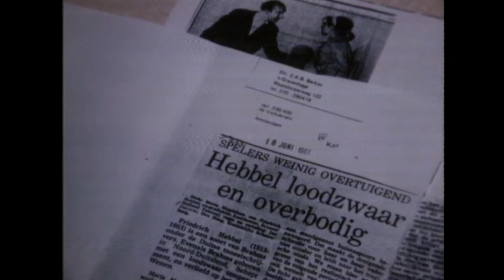mauser & de hamletmachine, Jan Decorte & Het Trojaanse Paard, 1982 | Holland Festival Parels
In 1982 nodigt Holland Festival de Belgische acteur en regisseur Jan Decorte uit met zijn bewerking van twee opmerkelijke teksten van Heiner Müller. Decortes enscenering is getiteld "mauser & de hamletmachine". Het is tijd dat politiek theater zichzelf herdefinieert, stelt Decorte, dat het zijn vormen en inhoud in vraag stelt. In dit fragment wordt Decorte geïnterviewd, afgewisseld met enkele korte scènes uit het stuk. Spel door Bea Rouffart.

In 1982, Belgian actor and director Jan Decorte is invited to Holland Festival with his adaptation of two remarkable texts from Heiner Müller, titled “mauser & de hamletmachine”.  It is time for political theatre to redefine itself, states Decorte, to question its forms and contents. In this excerpt Decorte is being interviewed, alternated with some brief scenes from the play. Acting by Bea Rouffart.

Holland Festival is Het Nederlands Instituut voor Beeld & Geluid en NTR zeer erkentelijk voor deze belangeloze samenwerking.
Met bijzondere dank aan de Jan Decorte, Sigrid Vink, Bloet, Rene van Gijn en Bea Rouffart.

Holland Festival is very grateful to The Netherlands Institute of Sound & Vision and NTR for this generous cooperation.
Courtesy of Jan Decorte, Sigrid Vinks, Bloet, Rene van Gijn and Bea Rouffart.